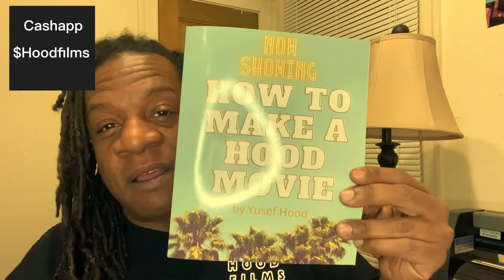Meek Mill Vs Tekashi 69 - DID MEEK MILL DO THE RIGHT THING? Wack 100 Responded - Reaction Video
Meek Mill Vs Tekashi 69 Did Meek Mill Do the right thing? Should he have fought Tekashi?
What would you have done? Was Wack 100  right about Meek Mill?

MY NEW BOOK IS AVAILABLE:
EBOOK OR PAPERBACK

HOW TO MAKE A HOOD MOVIE